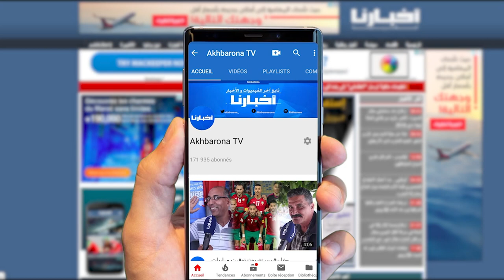الفنانة ابتسام العروسي: شفت الموت بعيني وتغدرت من أقرب الناس و"يوزار" غير فيا بزاف الحوايج